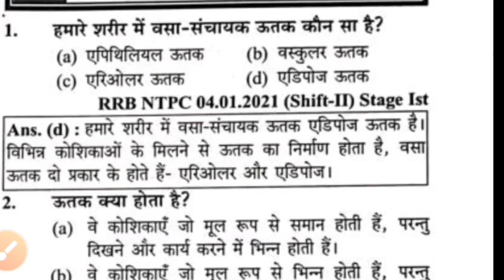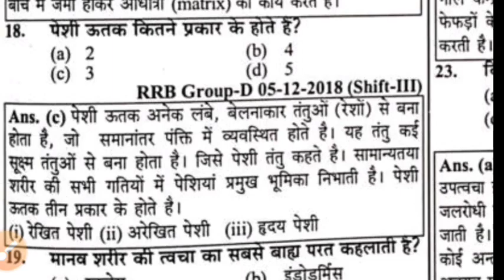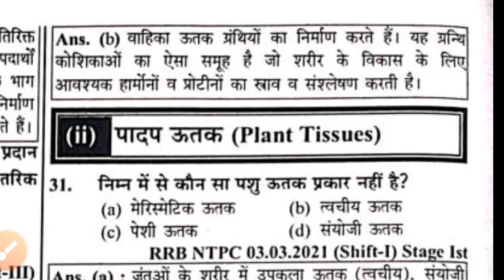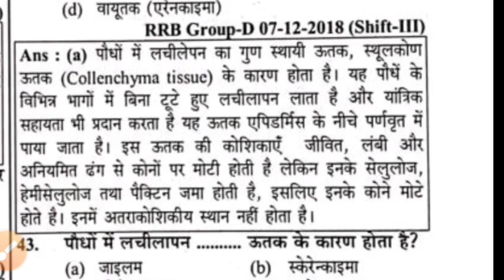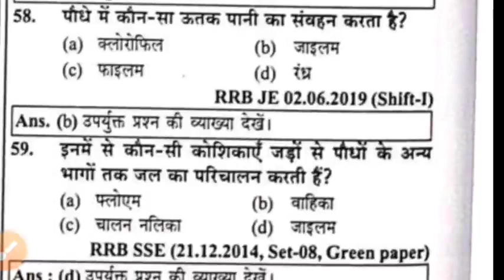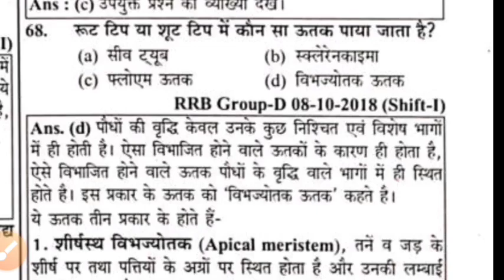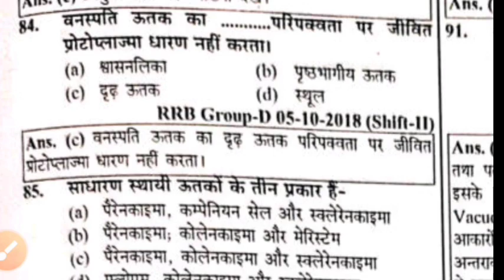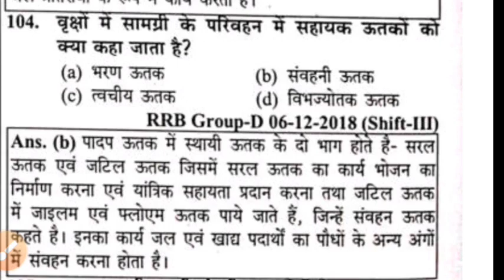ऊतक (Tissue), youth science books, youth biology, group d science, youth publication book science,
yuth compitition science,
youth physics,
youth science,
sure study science,
youth books science,
sure study physics,
physics youth competition,
science youth competition,
youth book science,
यूथ कम्पटीशन टाइम्स book,
youth book science solution,
yct science book,
youth science physics,
Chemistry youth publication,
Group d chemistry,
Youth chemistry,
group d science expected questions, science for group d,
group d science important question,
science for group d railway exam,
science questions for group d,
group d science expected questions, science group d railway,
science group d question,
group d science marathon class,
rrb group d science bsa class,
rrb group d science paper 2022,
youth book,
youth publication science book 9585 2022, youth competition science book 2022,
youth science physics 9585,
youth publication science book physics 9585,
youth science book,
youth competition science book solution, youth science,
youth publication science book physics, general science,
science,
yuth science 9585,
yct science book,
youth competition science book pdf,
Youth science books,
youth biology